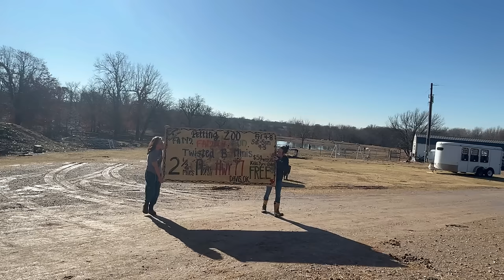The Secret She's Kept From Everyone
Welcome to Random Okie Farms, where we share our adventures on our small family farm in Oklahoma! From raising chickens to growing iris, join us as we experience the joys and challenges of farm life.